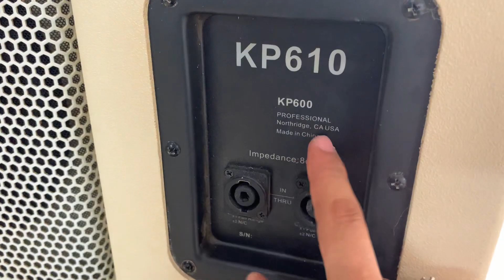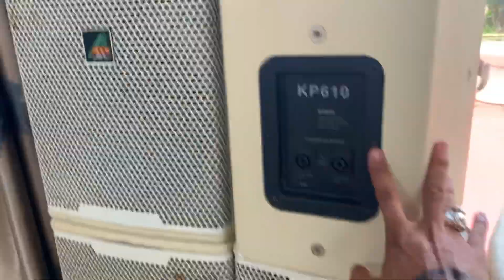Loa full 25 ADDK Bãi Công Nghệ USA - Lời Hay Giá Tốt - Bass Tress Tưng Bừng ☎️ 0982.83.86.95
✅ Quân Audio
- Chuyên tư vấn, lắp đặt phòng hát karaoke
Với Thiết bị karaoke chuyên nghiệp, hỗ trợ lắp đặt tư vấn tại gia đình với chế độ bảo hành ưu đãi và giá thành cạnh tranh
Cung cấp thiết bị đồ chơi âm thanh
- Cho thuê thiết bị âm thanh - ánh sáng, tổ chức sự kiện.
phục vụ biểu diễn các trương trình.
Hệ thống âm thanh - ánh sáng chuyên nghiệp đáp ứng mọi nhu cầu trương trình biểu diễn.
Địa chỉ : số 3 đường Nguyễn Văn Linh - Bảo Khê - tp Hưng Yên
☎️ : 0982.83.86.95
Lắp đặt karaoke tại nhà
Lắp đặt thi công hệ thống âm thanh
Lắp đặt thiết bị âm thanh
Thi công phòng hát
Thi công phòng karaoke gia đình
Vận chuyển lắp đặt tại nhà
Tư vấn thiết kế phòng hát
Vang Số Cao Cấp
Vang số karaoke
Vang số chống hú
Vang số lai cơ
Vang cơ lai số
Vang cơ cổng quang
Míc không dây
Míc bbs
Míc relacart
Míc bãi đài loan
Míc baier vỉ tím
Míc không dây cao cấp
Míc không dây giá rẻ
Micro không dây
Loa jbl
Loa bmb
Loa nghe nhạc
Loa karaoke giá rẻ
Loa đồng trục
Loa bãi bass 25
Loa full bass 30
Loa nằm
Loa lời karaoke
Loa sự kiện
Cục đẩy công xuất
Cục đẩy bãi
Main bãi
Main công xuất